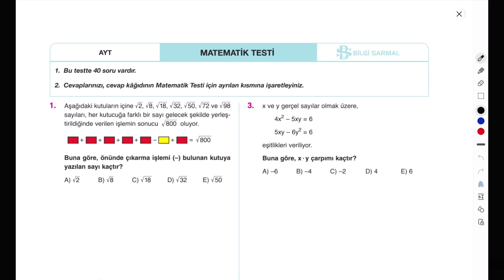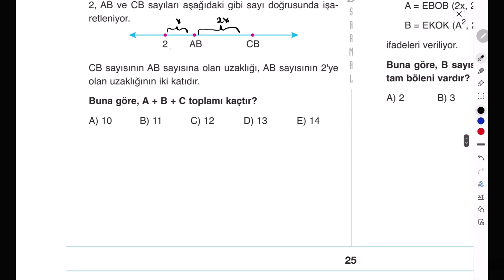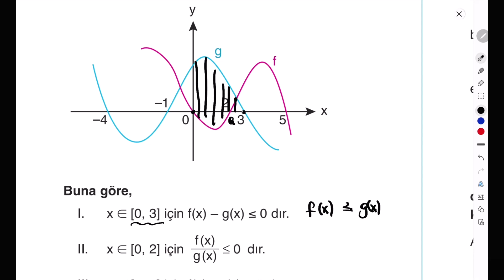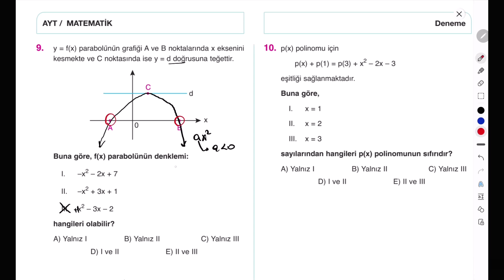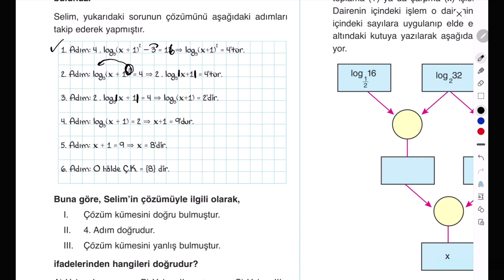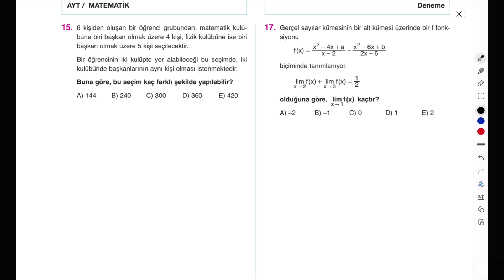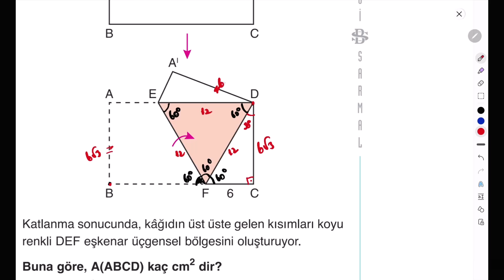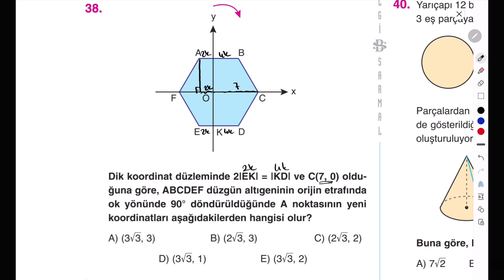Krallar Karması AYT Matematik Denemesi I BİLGİ SARMAL Yayınları AYT Denemesi Video Çözümü